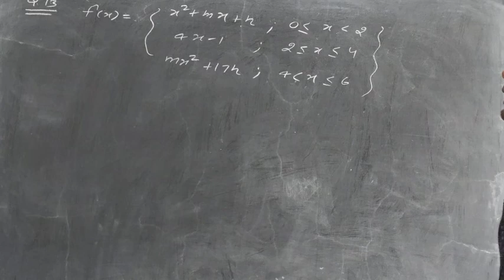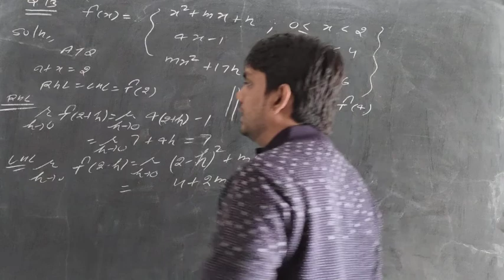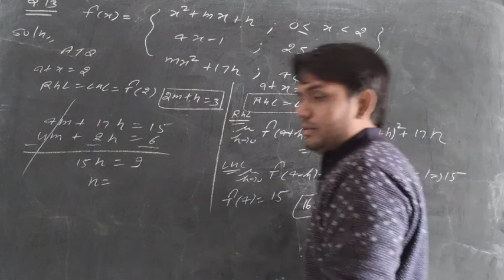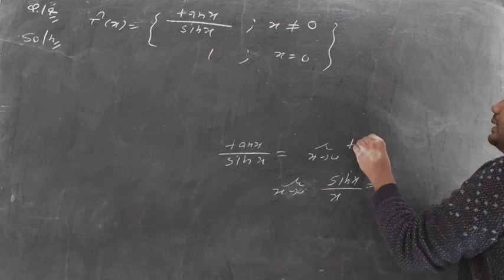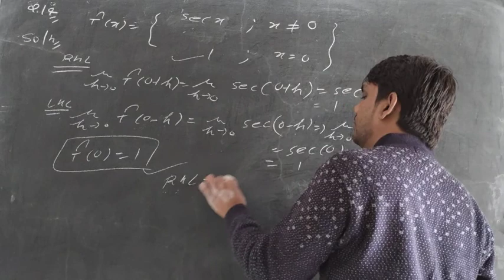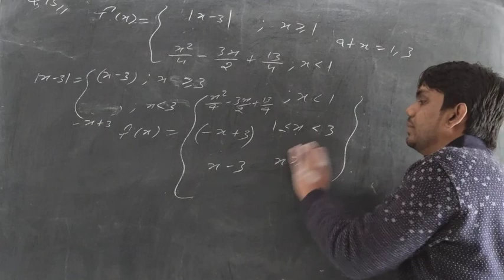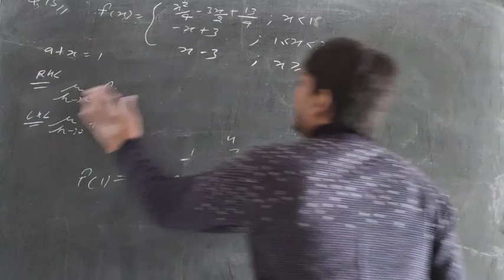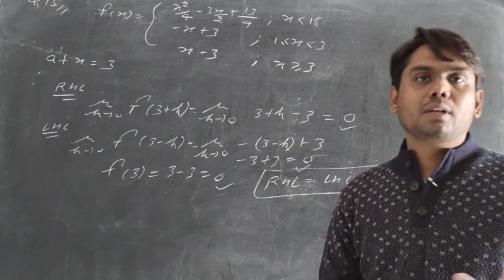RBSE Class 12 Maths Exercise 6 _ Continuity and Differentiability Part -14 _ RBSE class 12 maths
RBSE Class 12 Maths Chapter 6 miscellaneous _  Part -14 RBSE class 12 maths _ 12th math rbse

RBSE Class 12 Maths Chapter 6 miscellaneous

RBSE Class 12 Maths Chapter 6 miscellaneous   RBSE class 12 maths
12th math rbse

@Inverse Academy
@Rbse with HSM
@Apex Classes Edutech RBSE-CBSE
@Study at Home : CBSE / ICSE / RBSE / HBSE
@Neha Agrawal Mathematically Inclined
@Maths With PK

RBSE Class 12 Maths Chapter 6 miscellaneous _  RBSE class 12 maths _ 12th math rbse

@Inverse Academy
@BioTonii Class
@VEDANTU NEET MADE EJEE
@Unacademy JEE
@Maths With PK

@Inverse Academy
@Maths With PK
@Rbse with HSM

RBSE Class 12 Maths Chapter 6 Differentiability Ex-6.2 RBSE class 12 maths _ 12th math rbse

@Inverse Academy
@Maths With PK
@RBSE CLASSES

RBSE Class 12 Maths Chapter 6 Differentiability Ex-6.2 @Inverse Academy RBSE class 12 maths

@NCERT OFFICIAL
@Inverse Academy

Chapter 6 Important example continuity class 12 maths _ continuity_ RBSE Class 12 Maths

@Inverse Academy
@Maths With PK

RBSE Class 12 Maths Chapter 6 Introduction Exercise 12th math Ex-6 @Inverse Academy

@Maths With PK
@Inverse Academy
@RBSE CLASSES
@cbseclass videos

RBSE Class 12 Maths Chapter 6 Introduction Exercise 12th math Ex-6.1 Part - 3 @Inverse Academy

RBSE Class 12 Maths Chapter 6 Introduction Exercise 12th math Ex-6.1 Part - 2 @Inverse Academy

RBSE Class 12 Maths Chapter 6 Introduction Exercise 12th math Ex-6.1 @Inverse Academy

RBSE Class 12 Maths Chapter 5 complete playlist Exercise 12th maths exercise 5

one shot Chapter 6 continuity and differentiability सांतत्यता  एवं अवकलनीयता click on Link :

RBSE Class 12 Maths Chapter 6.1 continuity Differentiability class 12 math exercise 6

RBSE Class 12 Maths Chapter 6 in English

RBSE Class 12 Maths Ch 6 in hindi

RBSE Class 12 Maths Chapter 6.1 continuity Differentiability
Rbse class 12 math exercise 6.1

Rbse Syllabus Reduce for 2021 Board Exams || RBSE Class 12 Maths New Syllabus_Rbse latest Syllabus _ Complete details

ch 6.1 RBSE class 12 maths
RBSE class 12th maths in English
RBSE class 12th maths in Hindi
RBSE class 12 maths chapter 6.2
RBSE class 12 maths exercise 6

continuity
Differentiability
6.2 class 12 maths rbse _ Rbse class 12 maths chapter 6 _ 12th maths rbse  @Inverse Academy